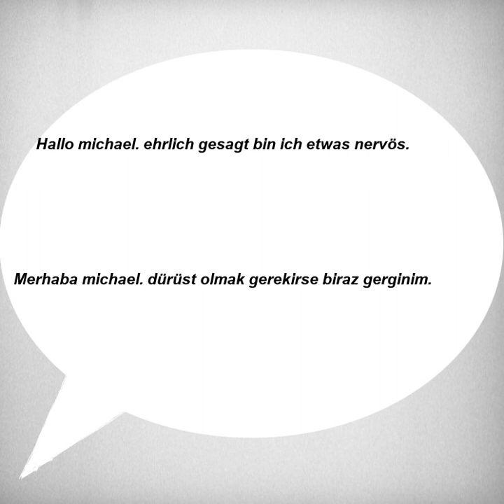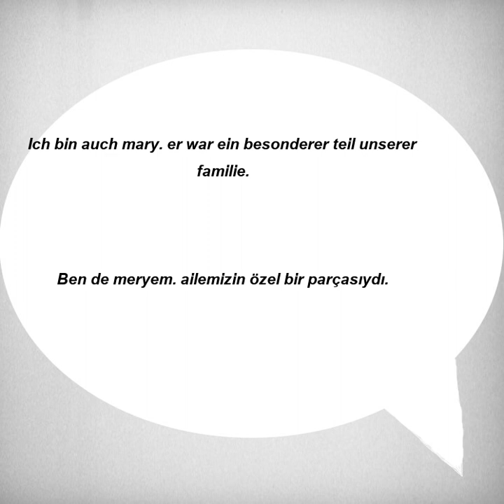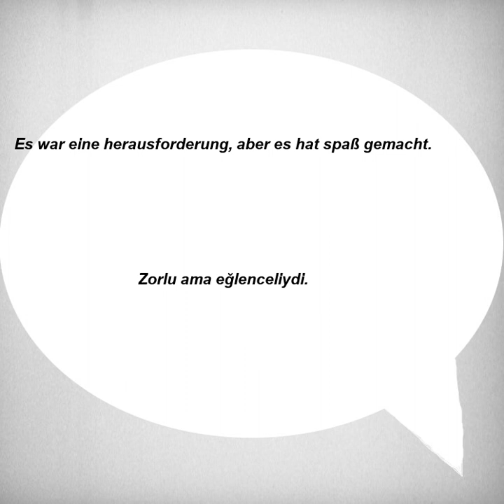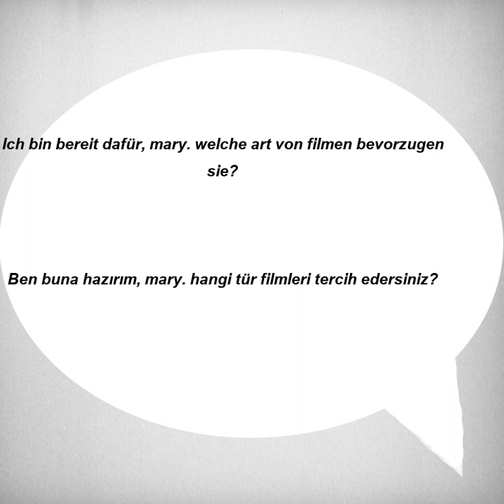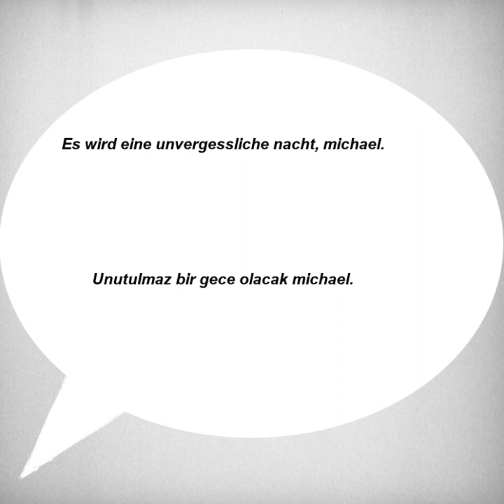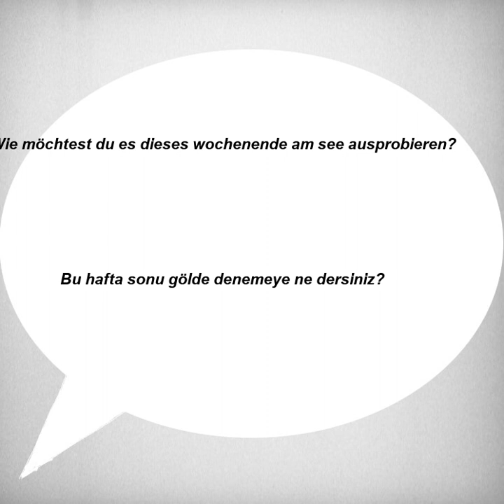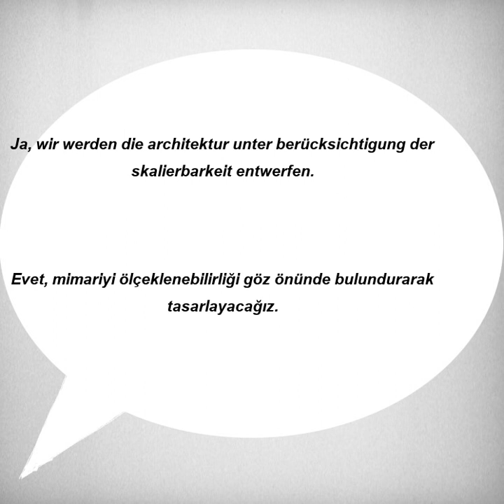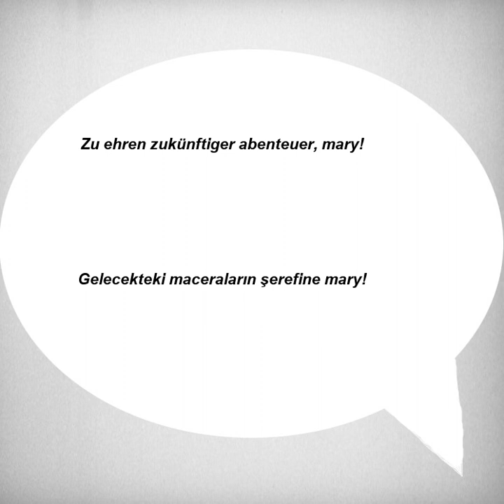Kolay ve hızlı, Almanca Dinleme Pratiği - Cümle Örnekleri